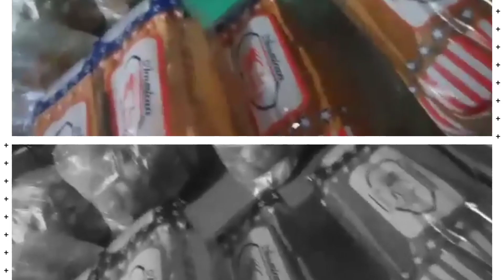SOFT & FLUFFY TASTY BREAD / TOAST || Pinoy Classic Bread || Business Ideas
masarap pangkape, masarap palamanan, masarap pang meryenda, malaki kita...

ingredients:
3 kilos first class flour
500 grams sugar
30 grams salt
10 grams anti-amag/ csp
10 grams dubrem
3 egg
1 condensed milk.
100 grams puriko/ lard
3 can water (use can of evaporated milk)